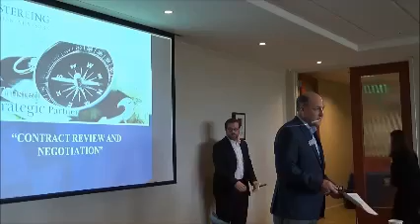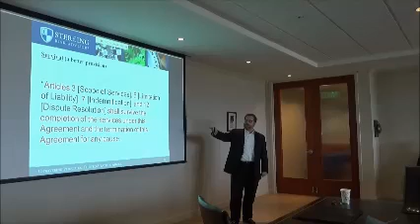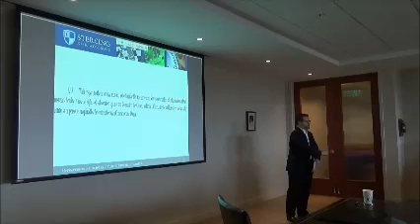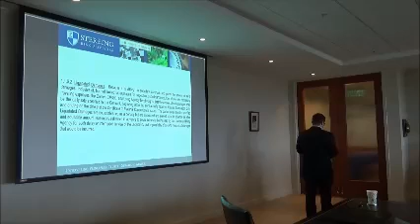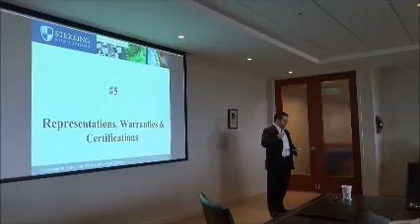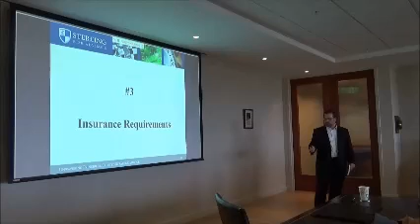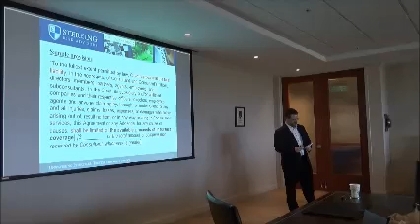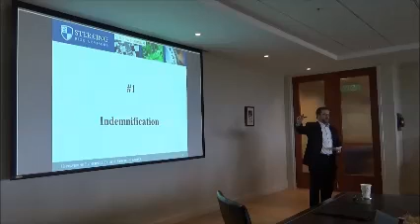sterling lunch learn 3 10 16